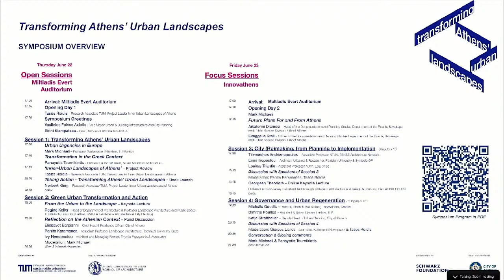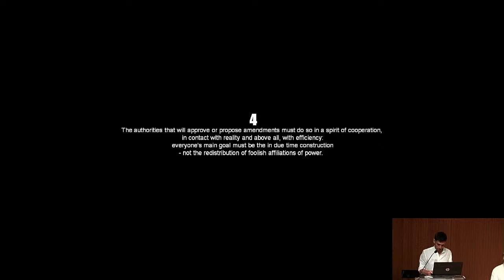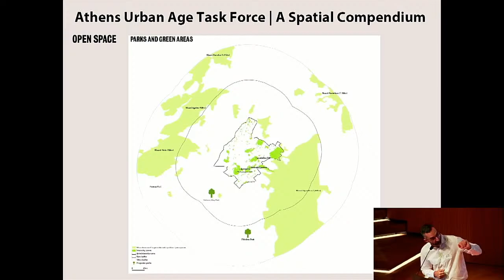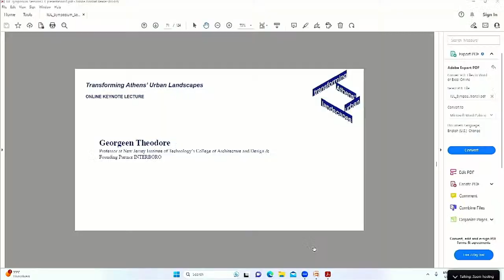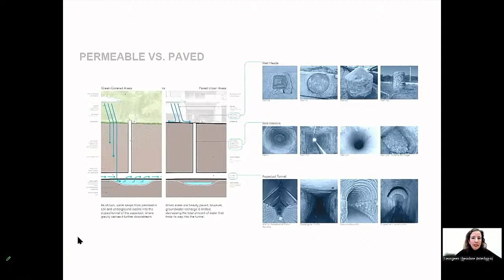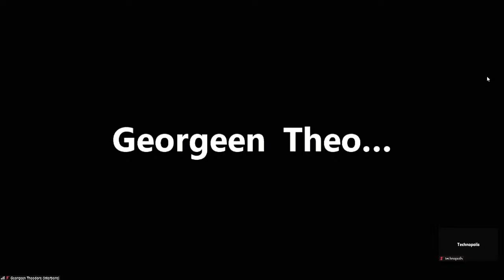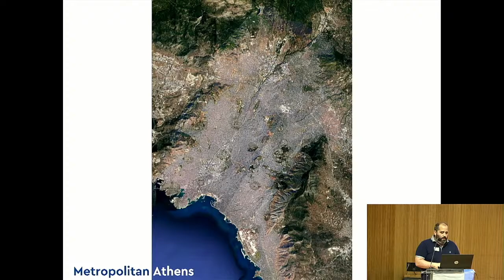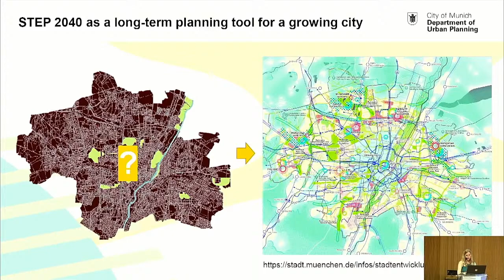Copy of Transforming Athens' Urban Landscapes // Symposium & Book Launch - June 23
Transforming Athens’ Urban Landscapes is a two-day symposium that aims to contribute to the multifaceted debate on the future and the restructuring of our cities towards healthier, greener, more liveable, equitable and resilient environments.

Programme Day 1 - June 22:

17:15
Future Plans For and From Athens
Aikaterini Diamesi - Evaggelia Krali

Session 3: City (Re)making: from Planning to Implementation
Tilemachos Andrianopoulos // Eirini Iliopoulou // Loukas Triantis // Panita Karamanea & Tasos Roidis (moderation)

18:45
Georgeen Theodore (Online Keynote Lecture)

Session 4: Governance and Urban Regeneration
Michalis Goudis // Dimitris Poulios // Katja Strohhäcker // Giorgos Lialios & Tasos Roidis (moderation)

Conversation & Closing Comments
Mark Michaeli & Panayotis Tournikiotis

Part of a series of research activities and public events organised by the Technical University of Munich, in collaboration with the National Technical University of Athens since 2021 and made possible by the generous support of the Schwarz Foundation. The event is also supported by the City of Athens

Organisation
Tasos Roidis, Mark Michaeli & Norbert Kling (Technical University Munich, Chair of Sustainable Urbanism), Panayotis Tournikiotis (National Technical University of Athens) and Panita Karamanea (Technical University Crete)

Το διήμερο συμπόσιο Transforming Athens‘ Urban Landscapes (Μετασχηματίζοντας τα αστικά τοπία της Αθήνας) έχει ως στόχο να συμβάλει στην πολύπλευρη συζήτηση για το μέλλον και την αναδιάρθρωση των πόλεών μας προς ένα πιο υγιές, πιο πράσινο, πιο βιώσιμο, πιο δίκαιο και ανθεκτικό περιβάλλον.

Aποτελεί μέρος μιας σειράς ερευνητικών δραστηριοτήτων και δημόσιων εκδηλώσεων που διοργανώνει το Πολυτεχνείο του Μονάχου σε συνεργασία με το Εθνικό Μετσόβιο Πολυτεχνείο από το 2021 και έχει καταστεί δυνατή χάρη στη γενναιόδωρη υποστήριξη του Ιδρύματος Schwarz. Η εκδήλωση υποστηρίζεται επίσης από τον Δήμο Αθηναίων.

Γλώσσα: Αγγλικά